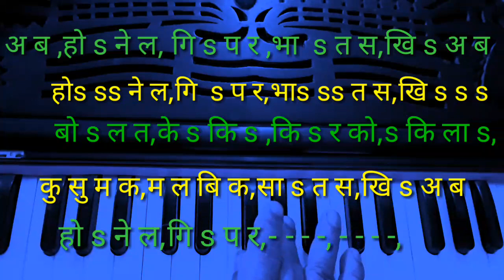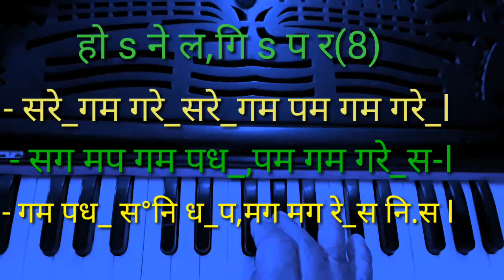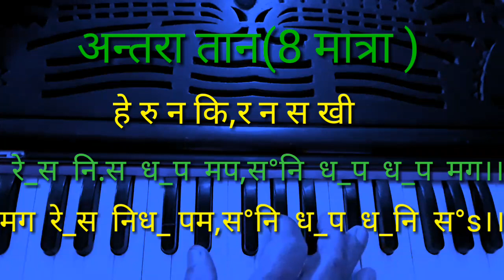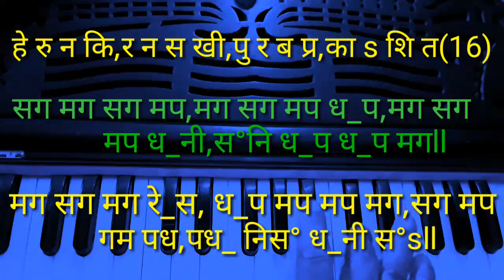raga kalingada l bandish l tihai + taan l shamer sangit l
this rag has been done by my self as a book course.it is not copy right.this rag is  base on bhairb that.re and dha is badhi and sombadhi swar.